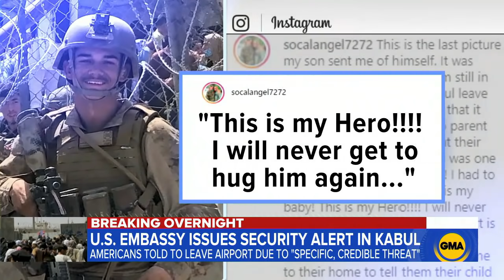US Embassy warns US citizens to avoid Kabul airport | GMA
President Biden and the Pentagon warn that another terrorist attack could be imminent as the final withdrawal of U.S. troops nears to a close.